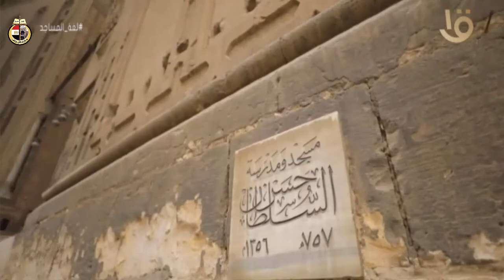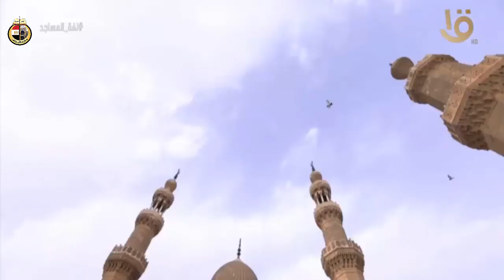لغة المساجد : السلطان حسن .. قصة الهرم الرابع .. صاحب ورقة 100 جنية .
لغة المساجد : السلطان حسن .. قصة الهرم الرابع .. صاحب ورقة 100 جنية .. دائما على أجندة زيارات الزعماء والقادة.